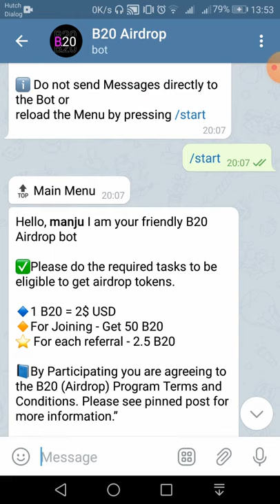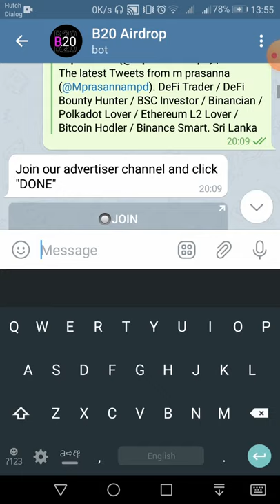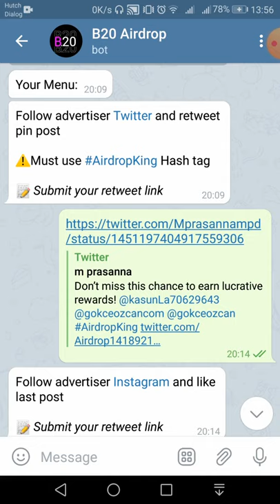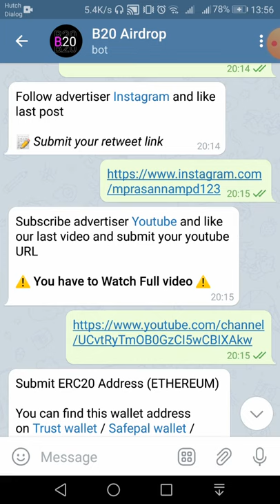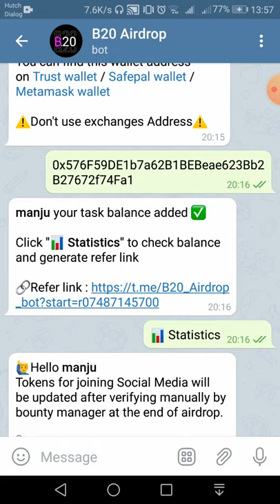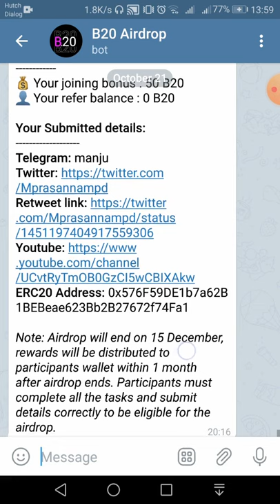Free earn crypto airdrop tust wallet B20 Airdrop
Free new airdrop trust wallet SpaceX token | Elon musk SpaceX company

Spacex token | Elon muskElon musk SpaceX companyFree new airdrop trust wallet